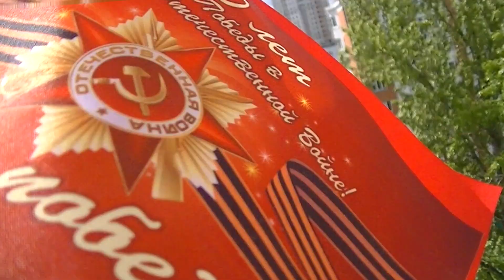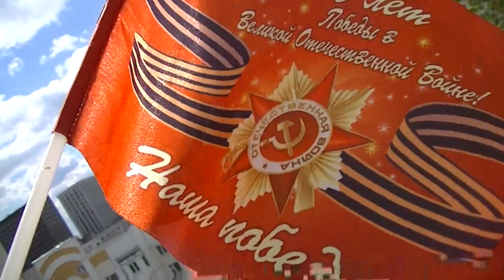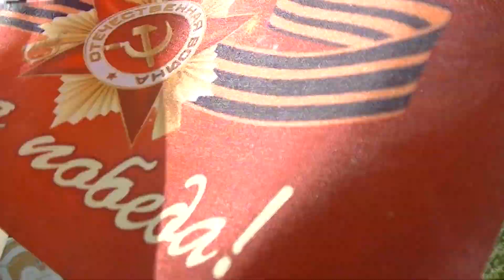После Парада — 9 Мая 2023 года, МОСКВА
Большой Праздник у нас в стране, в России, 9 мая 2023 года, День Победы, 78-ая годовщина со дня окончания Великой Отечественной войны (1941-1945 года). Весь этот знаменательный ДЕНЬ был солнечным, но облачным, с низкими облаками над землёй. Долго ждала пролёта самолётов, в этот день и 7 мая, когда была Генеральная репетиция Парада на Красной площади. Не было воздушной, авиационной части Парада, отменили, оказывается (не видела такой информации, об отмене). Мне видны самолёты и вертолёты, когда они пролетают. Поснимала на фото и видео красивый вид из окна в разное время суток, 9 мая 2023 года, так на севере города Москвы! Увидела из окна местный праздничный фейерверк в 21.00 час, а в 22.00 увидела, а, точнее, услышала самый основной, официальный салют из Парка Победы на Поклонной горе в городе Москве-столице.
ИНФО из Википедии: "День Побе́ды — праздник победы Красной армии и советского народа над нацистской Германией в Великой Отечественной войне 1941—1945 годов. Установлен Указом Президиума Верховного Совета СССР от 8 мая 1945 года и ежегодно отмечается 9 мая. В 1945—1947 годах и с 1965 года День Победы — нерабочий праздничный день.
В День Победы во многих городах России проводят военные парады и праздничные салюты, в Москве проводится организованное шествие к Могиле Неизвестного Солдата с церемонией возложения венков, в крупных городах — праздничные шествия и фейерверки.
В 2010-е годы широко распространились шествия с портретами ветеранов — «Бессмертный полк»."